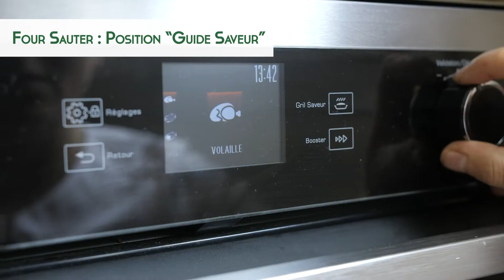Un Chef dans ma cuisine - Mouton gourmand cœur surprise par Noémie Honiat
Chaque semaine, un chef s’invite chez vous pour vous concocter des recettes généreuses et conviviales.

Un Chef dans ma cuisine, c’est votre nouveau rendez-vous culinaire ! Aujourd'hui Noémie se rend dans la cuisine d'Aude et Nolan pour réaliser une recette spécial anniversaire qui en régalera plus d'un ! Un Mouton Gourmand au cœur surprise !

*Gâteau
200g chocolat noir
125g beurre
100g farine
10g levure
4 oeufs
150g sucre

*Crème
500g mascarpone
150g sucre
1l crème 35%
1 gousse vanille

*Décors
Pâte à sucre noire
Pâte à sucre blanche
Smartie’s

// Préparation //

Etape 1 : Confectionner la pâte à gâteau. Cuire à 180C° pendant environ 35 mn

Etape 2 : Couper et étaler la pâte.

Etape 3 : Ajouter la crème chantilly et les pépites de chocolat

Etape 4 : Creuser et ajouter les bonbons colorés

Etape 5 : Pocher la crème chantilly autour

Etape 6 : Étaler la pâte à sucre et tailler la forme de la tête et « Joyeux anniversaire »